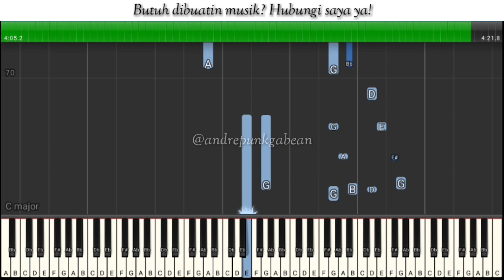[TUTORIAL] Jangan Rubah Hatiku - Andmesh Kamaleng | Piano Cover by Andre Panggabean